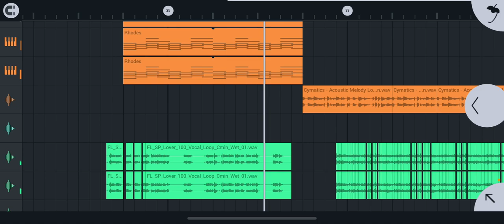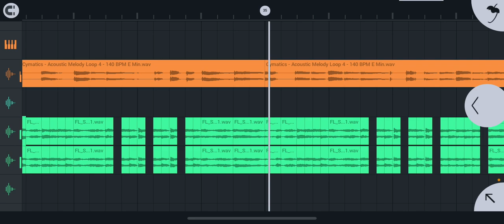エモいハウス BPM136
えも！！！